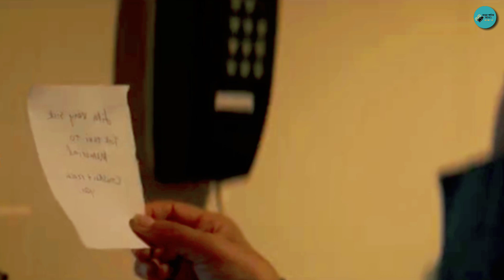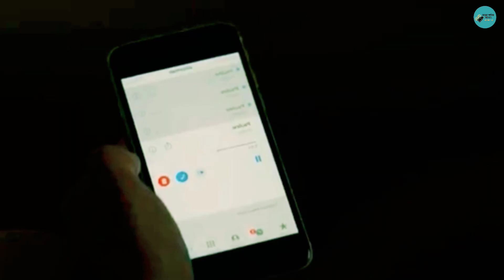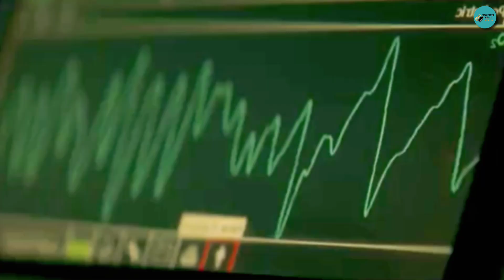Birth/Rebirth (2023) movie explained in Bangla || Boro Pordar Movies || horror, Thriller movie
In this video you will see "Birth/Rebirth" movie explanation in bengali. This video is gonna be very interesting so watch the video till the end. I hope you will enjoy the explanation video.

Director: Laura Moss
Box office: $131,812
Production companies: Shudder; Retrospecter Films; Elfman + Viste